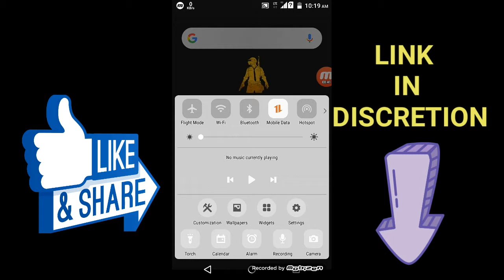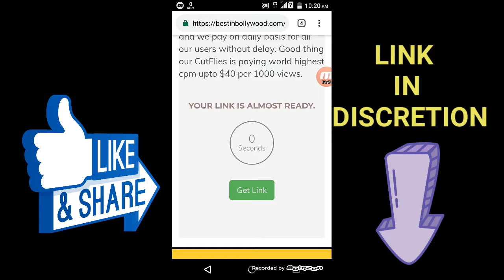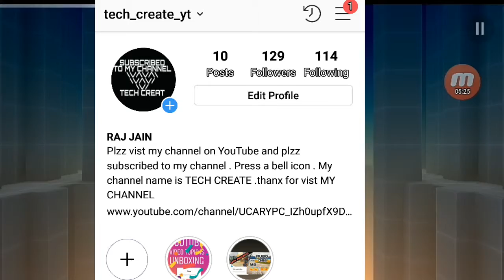AA Gaya he aab PUBG KA BAAP || MUST GAME || BY RAJAJAIN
HELLO FRIEND 👋.
 THIS GAME IS OSM 😎

AND

AND

AND MORE PUBG RELETED VIDEO PRESS  BELL ICON

AND GAVE A LIKE

SO ..